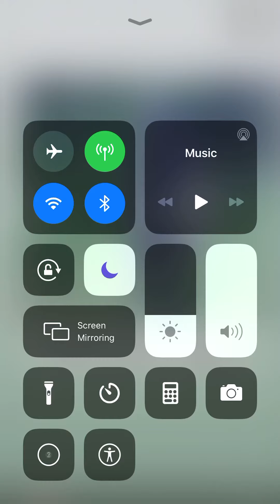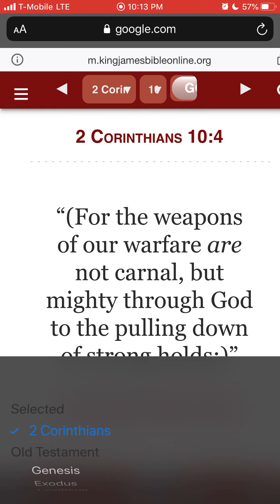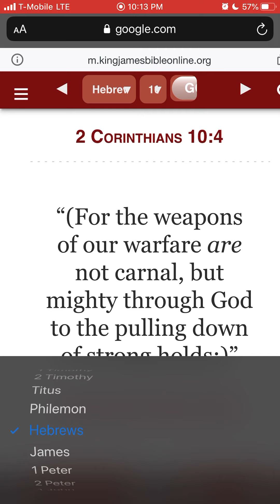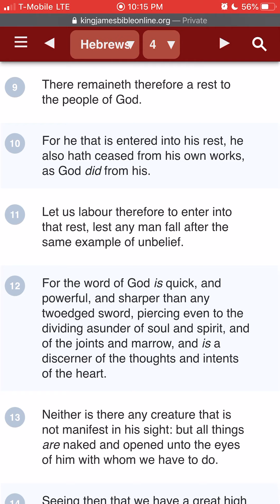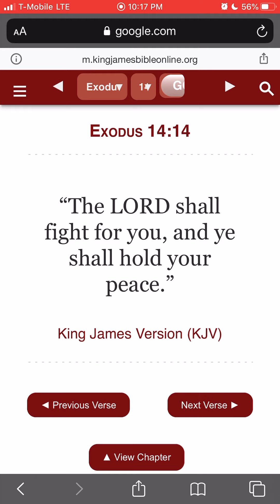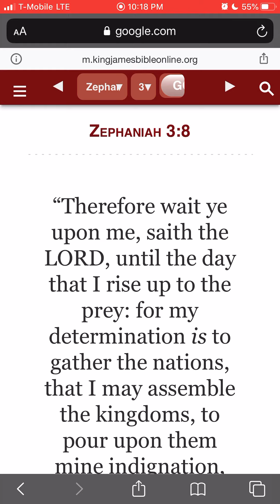ISUPK POWER RANGER